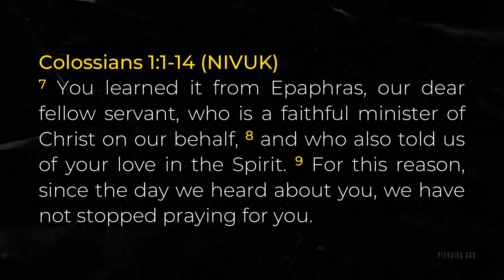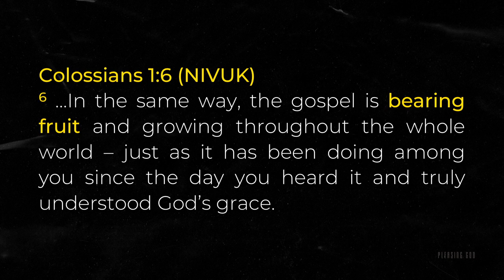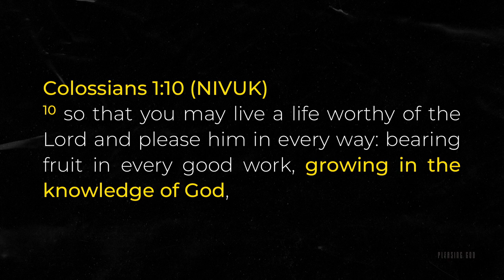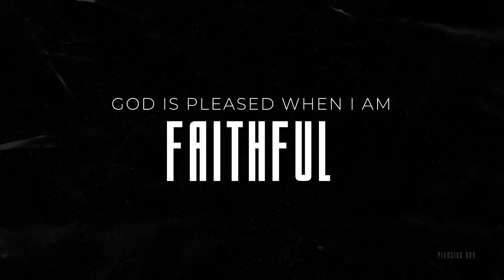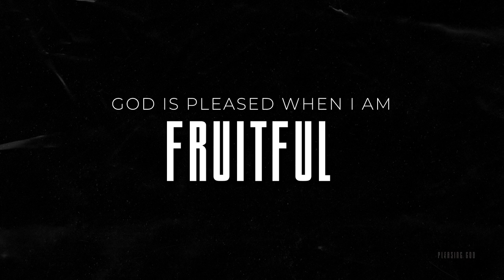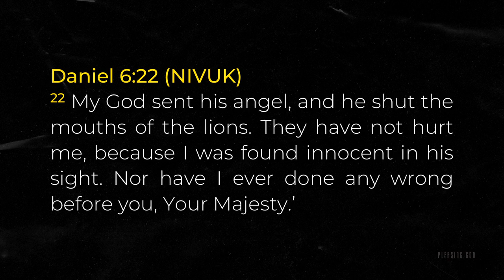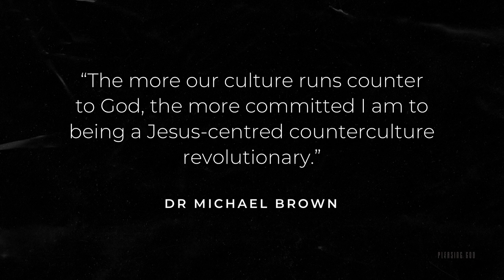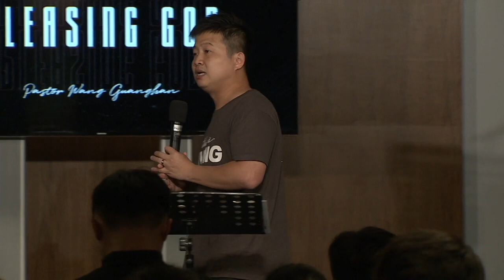This is Living - Pleasing God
Pastor Wang Guanghan
31 August 2019